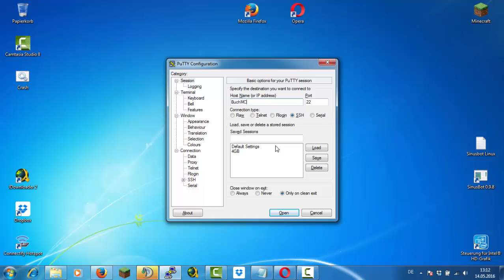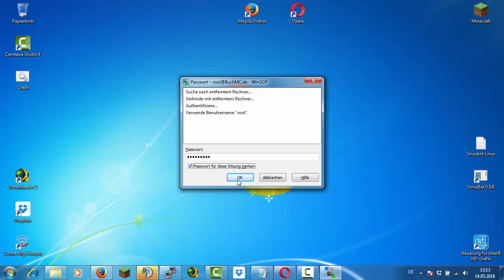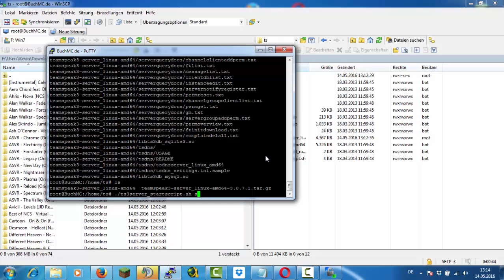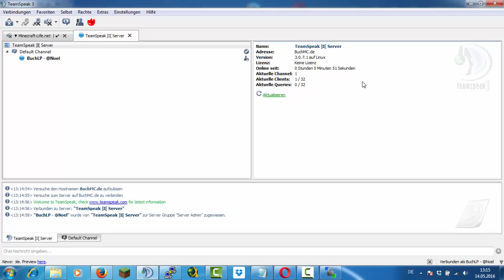Teamspeak 3 Server erstellen | 32 Slot Server | Linux | BuchLP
Öffne Mich

* mkdir /home/ts

* cd /home/ts

* Danke